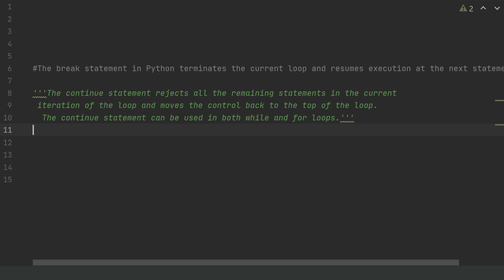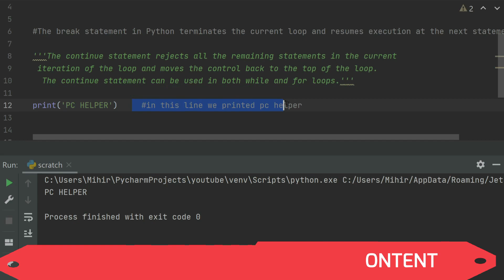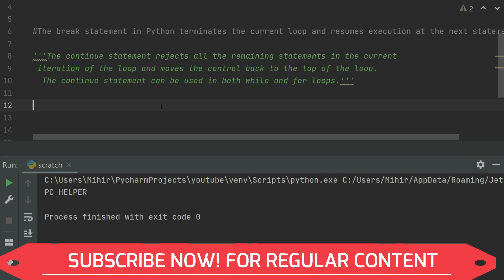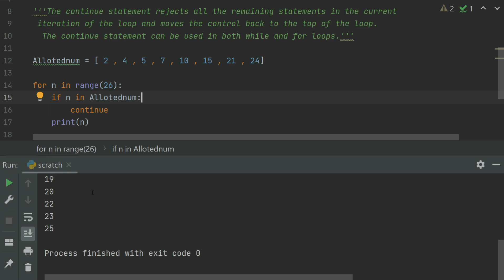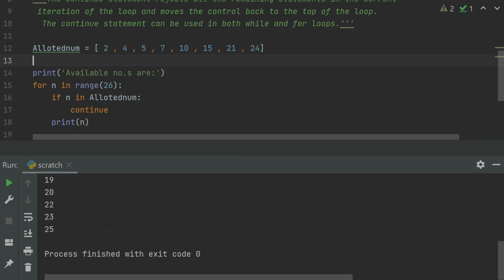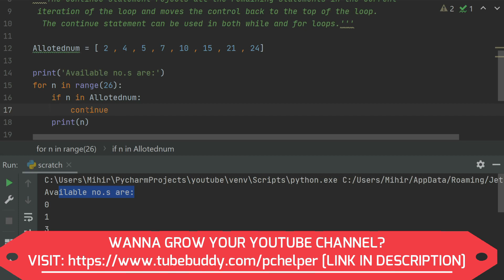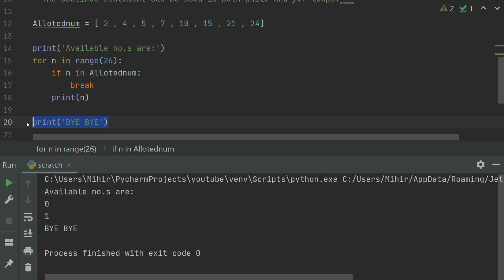Python 3.9 Tutorials: Break , Continue , Comments in Python | Python For Beginners |Python Tutorial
Python 3.9 Tutorial For Beginners:  In this video, I've talked about break, continue and comments in python 3.9